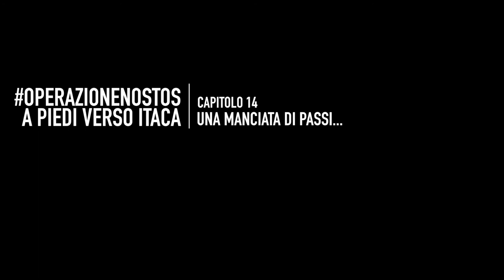Una manciata di passi - #14 - OperazioneNostos - Vostok100k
Camminare, con il mare che accompagna i tuoi passi.
OperazioneNostos è il mio viaggio a piedi, per la Grecia, verso Itaca.